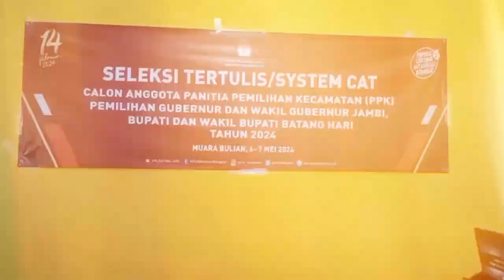KPU Batanghari Gelar Tes Seleksi Tertulis Calon Anggota PPK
JAMBI28TV, BATANGHARI - KPU Kabupaten Batanghari telah melakukan seleksi tertulis kepada 175 calon anggota Panitia Pemilihan Kecamatan (PPK) untuk pemilihan kepala daerah (pilkada) 2024. Tes seleksi dilaksanakan di SMK 1 Negeri Kabupaten Batanghari, Kecamatan Muara Bulian, pada tanggal 7 Mei hingga 8 Mei 2024, sebagai bagian dari proses pendaftaran dan seleksi administrasi.

Sebanyak 304 calon anggota PPK mendaftar, namun hanya 179 peserta yang lulus seleksi administrasi. Peserta yang tidak lolos diumumkan tidak memenuhi syarat.

KPU Batanghari akan menetapkan lima calon anggota PPK terpilih pada tanggal 15 Mei 2024. Pelantikan PPK kemudian dilaksanakan pada tanggal 16 Mei 2024. Total 40 calon anggota PPK akan ditugaskan di delapan kecamatan di Kabupaten Batanghari.

Hasil seleksi tes berbasis komputer diumumkan pada tanggal 9 sampai 10 Mei 2024, sedangkan tes wawancara dilaksanakan pada tanggal 11 sampai 13 Mei 2024.

Proses seleksi ini merupakan langkah awal dalam memilih anggota PPK yang kompeten untuk mendukung kelancaran pelaksanaan pilkada 2024 di Kabupaten Batanghari. Semoga proses selanjutnya berjalan lancar dan menghasilkan tim PPK yang siap mengemban tugas dengan baik untuk kepentingan demokrasi dan pelayanan publik.

Reporter: Ilham